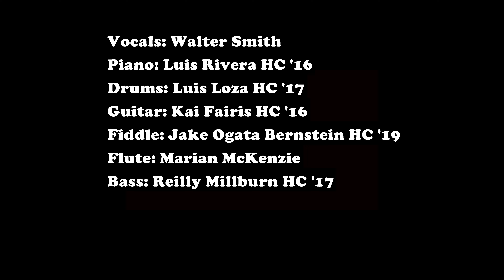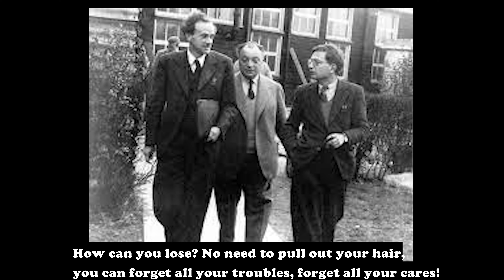Bra-kets song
A little background: Dirac was famous among his friends for speaking very little. In fact, they jokingly created a unit of conversation, the "Dirac", equal to one work per minute.